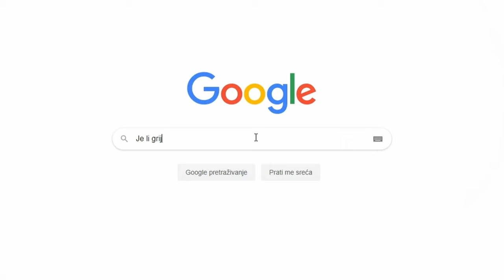Hrvatska - sekularna država? - Halo, velečasni?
Je li Hrvatska sekularna država u emisiji HKR-a "Halo, velečasni?" objasnio je vlč. Ljubo Vuković.

Rubriku Glas istine u sklopu projekta KAT – Provjera dezinformacija o vjerskim temama Hrvatski katolički radio radi u suradnji s Hrvatskim katoličkim sveučilištem i Hrvatskim društvom katoličkih novinara. Metodom činjenične provjere, projektom “Glas istine – Vox Veritatis” želi se ocjenjivati točnost i utemeljenost izjava, vijesti i objava vezanih za život Katoličke crkve u Hrvatskoj i svijetu kako bi se spriječilo širenje dezinformacija u javnosti, odnosno krivo kontekstualiziranje ili manipuliranje izjavama katoličkih poglavara. Projekt financira Europska unija – NextGenerationEU. Izneseni stavovi i mišljenja samo su autorova i ne odražavaju nužno službena stajališta Europske unije, Europske komisije ili Agencije za elektroničke medije. Europska unija, Europska komisija ni Agencija za elektroničke medije ne mogu se smatrati odgovornima za njih.